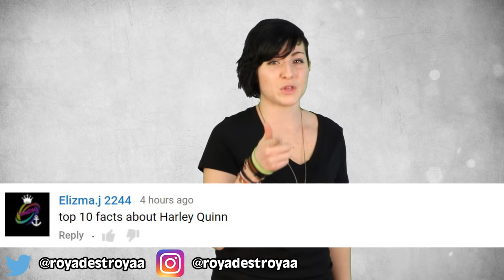Top 10 Harley Quinn Surprising Facts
Top 10 Harley Quinn Facts
 Harley Quinn is one of the most popular characters in the whole DC universe find out some quirky facts on this dangerous villainess here on Top 10 Nerd.

More Top 10 Nerd Videos:
Top 10 Samurai Jack Facts You Need To Know